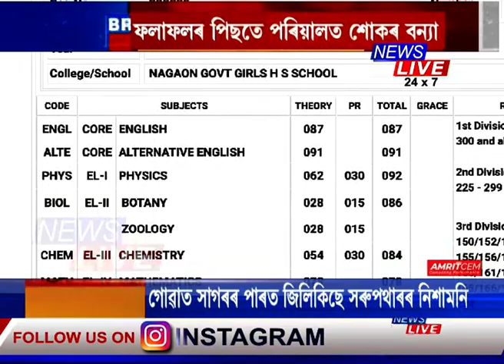চাৰি দিন পূৰ্বে দূৰ্ঘটনাত প্ৰাণ হেৰুৱা ৰমেন বিশ্বাসে ৮৮% নম্বৰৰে উত্তীৰ্ণ হ'ল HS পৰীক্ষাত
চাৰি দিন পূৰ্বে নগাঁৱৰ পানীখাইটিত এটা দূৰ্ঘটনাত প্ৰাণ হেৰুৱা ৰমেন বিশ্বাস নামৰ মেধাৱী ছাত্ৰজন ৫টা বিষয়ত লেটাৰ মাৰ্কসহ ৮৮শতাংশ নম্বৰৰে উত্তীৰ্ণ হ'ল আজি ঘোষনা কৰা উচ্চতৰ মাধ্যমিক পৰীক্ষাৰ ফলাফলত। মেধাৱী পুত্ৰৰ ভাল ফলাফল পায়ো কান্দোনত ভাঙি পৰিছে ৰমেনৰ পিতৃ মাতৃ